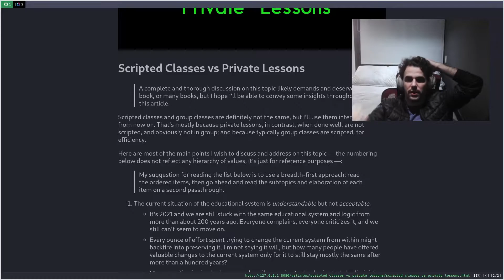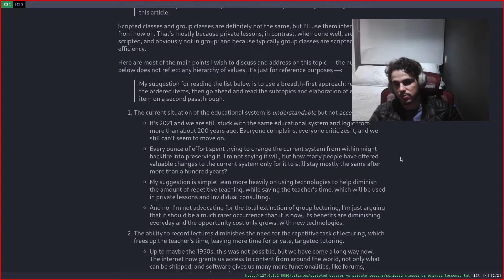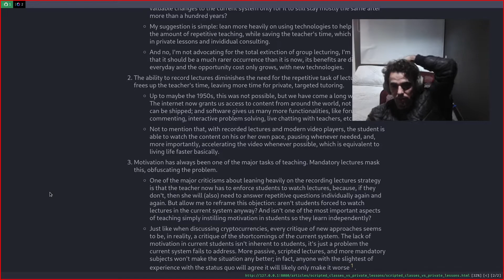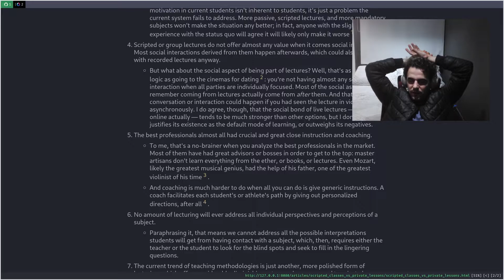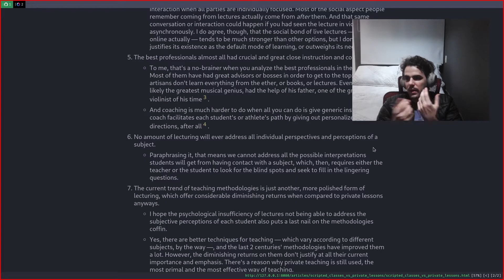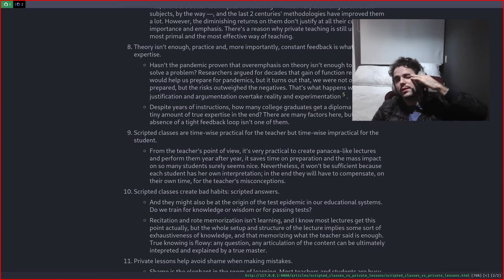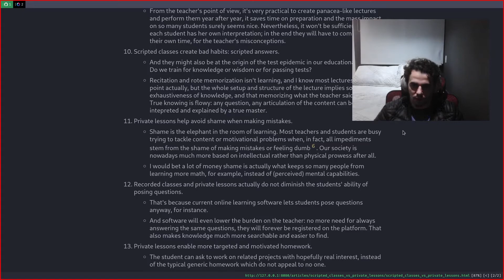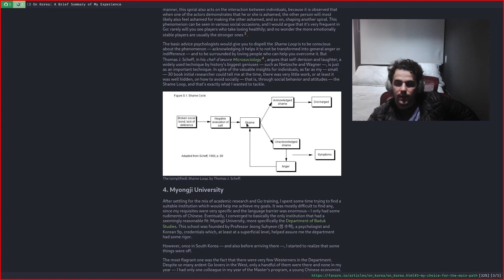Aulas Típicas vs Aulas Privadas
Eu também dou aulas particulares de Go. É só me perguntar no meu servidor do Discord

00:00 0.1. Motivação e Contexto
07:13 1. A situação atual do sistema educacional é compreensível mas inaceitável
11:19 2. Gravar aulas libera o professor de atividades repetitivas, o que deixa mais tempo para tutorias mais focadas
15:11 3. Motivação sempre foi um dos pontos mais importantes para professores, aulas obrigatórias somente ofuscam o problema
18:46 0.2. Exceções às minhas objeções
21:38 4. Aulas pré-feitas não oferecem (quase) nenhum valor em relação a interações sociais
25:41 5. Os melhores profissionais quase todos tiveram instruções e tutorias constantes e íntimas
28:43 6. Nenhuma quantidade de palestra jamais contemplará todas as perspectivas subjetivas sobre um tópico
31:52 7. A moda de se criar novas metodologias é só mais uma forma de aulas típicas, o que é ineficiente, como já visto
34:15 8. Teoria é insuficiente, prática e, mais importante ainda, feedback constante é o que constrói verdadeira expertise
35:12 9. Aulas ensaiadas são práticas, em termos de tempo, para o professor mas impráticas para o aluno
38:39 10. Aulas ensaidas criam maus hábitos: respostas ensaiadas
39:13 11. Aulas privadas ajudam a evitar humilhações/vergonha ao se cometer erros
44:17 12. Aulas gravadas na verdade não diminuem a possibilidade de o aluno questionar a matéria
45:13 13. Aulas particulares possibilitam lições e projetos mais personalizados e motivantes
46:55 0.3. Este tópico em relação ao meu canal de YouTube
47:54 0.4. Comentários Extras